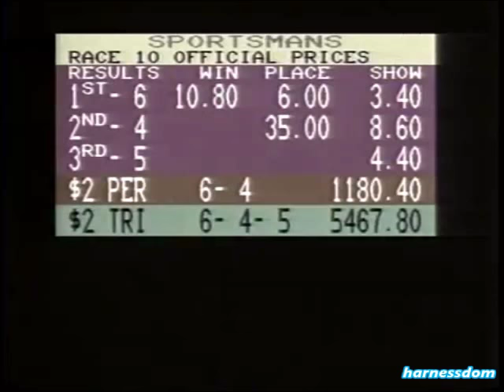1989 Sportsman's Park GOSOX 2YO ICF Pace